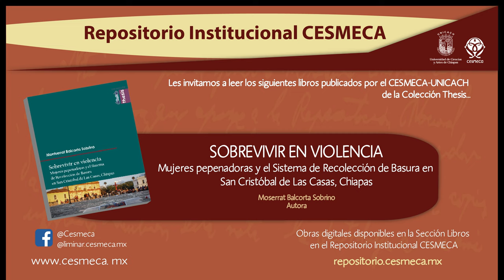Sobrevivir en Violencia. Mujeres pepenadoras y el Sistema de Recolección de Basura en SCLC.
📚📖Conoce las publicaciones disponibles en acceso abierto a través del Repositorio Institucional del

"Sobrevivir en violencia. Mujeres pepenadoras y el Sistema de Recolección de Basura en San Cristóbal de Las Casas, Chiapas", de Monserrat Balcorta Sobrino.